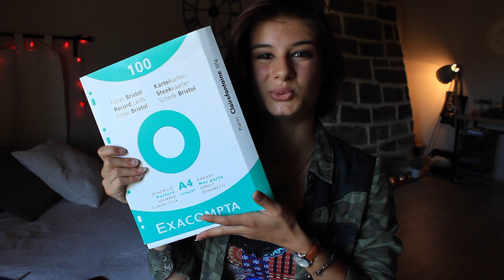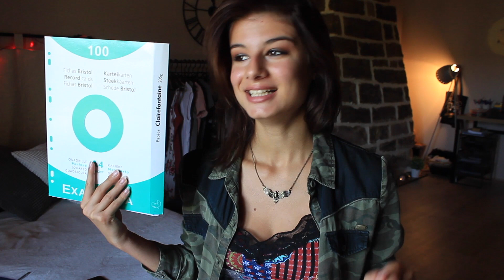Comment faire de bonnes fiches de révisons (évaluations, BAC,... avoir de meilleures notes)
⇣⇣ descend pour plus d'info ⇣⇣

Hey toi ! Aujourd'hui nouvelle vidéo sur les fiches révisions (et oui on reste dans le domaine scolaire ahah).
Dans cette vidéo je vous donne tous mes conseils afin de faire de bonnes fiches de révisions utiles  pour les évaluations ou même pour le bac, brevet,... en bref vous allez tous savoir sur les fiches révisions ☺️
C'est une technique que je fais depuis 4 ou 5 ans pour apprendre mes cours et ça à très bien marché pour moi, si vous suivez vraiment les conseils de cette vidéo vous devriez voir vos notes augmenter petit à petit 😜
Alors donner vous à fond pour cette nouvelle année 💖

💎 Les questions les plus posées  :

🔸Je m'appelle Anaïs
🔸J'ai 17 ans (je suis née le 21 Mai 2000)
🔸Je film avec un quoi ? un canon eos 600d

Anaïs Abr 🎥